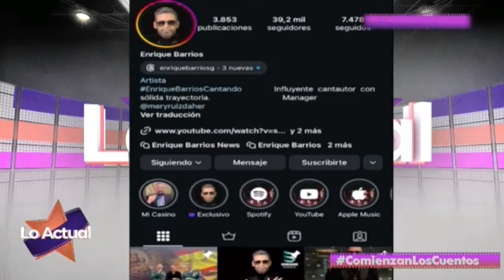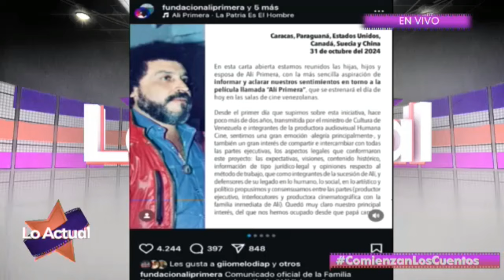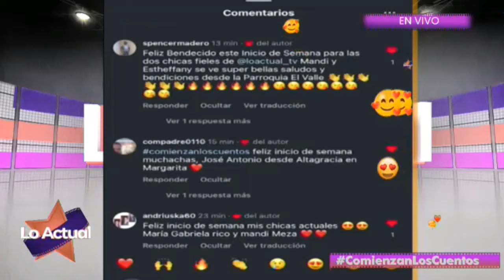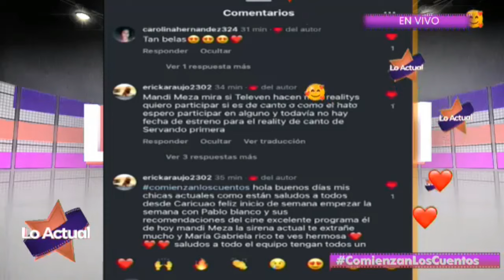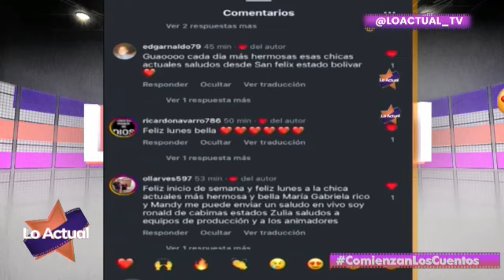Lo Actual 04 de noviembre de 2024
También puedes seguir a nuestro talento:

• @MaiteGarciaG IG
• @mandymeza IG